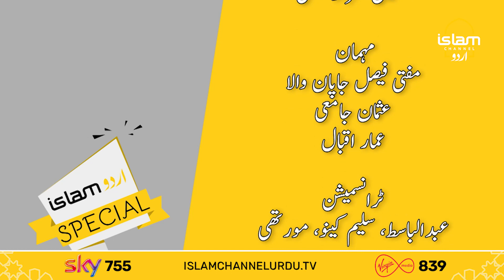Islam Special (سال ۲۰۲۱ کیا کھویا کیا پایا )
Interviews with notable and experienced personalities, providing an insight into their lifelong experiences with a view to transferring their legacies to the next generations.